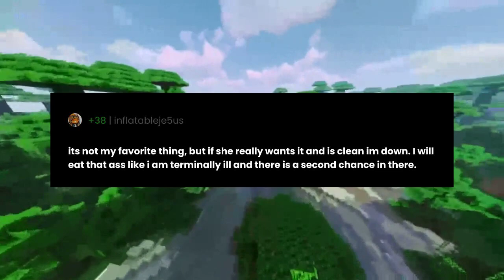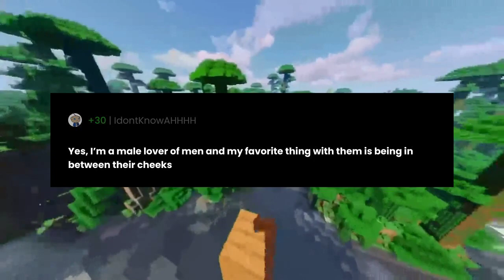Do people actually enjoy eating ass?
"Do people actually enjoy eating ass?" the question you all have been asking for.